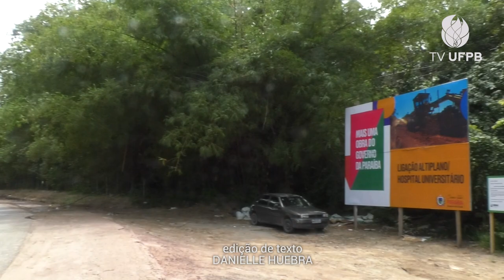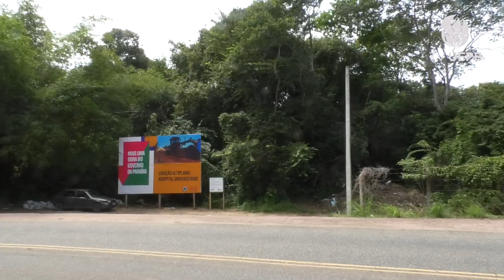UFPB recebe representantes da prefeitura para discutir obras de acesso ao campus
O reitor da Universidade Federal da Paraíba, professor Valdiney Gouveia, reuniu-se na manhã do dia 13 de maio com representantes da prefeitura de João Pessoa, do Departamento de Estradas e Rodagem da Paraíba (DER) e do Hospital Universitário Lauro Wanderley para tratar das obras de acesso à UFPB que estão sendo feitas no entorno do Campus I.